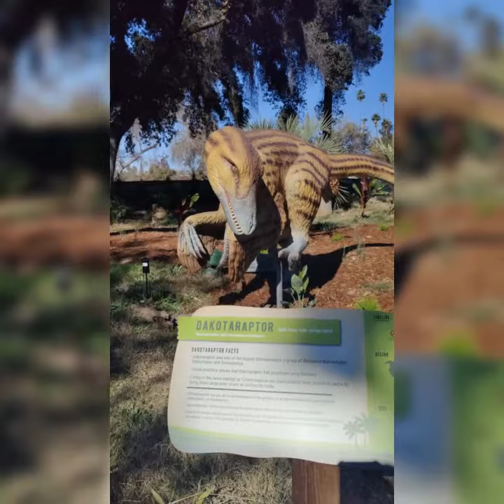Zoorassic Park | Chaffee Zoo | Grand Opening | February 5 2022